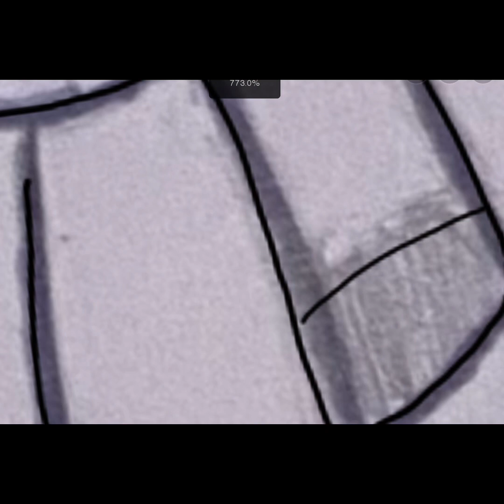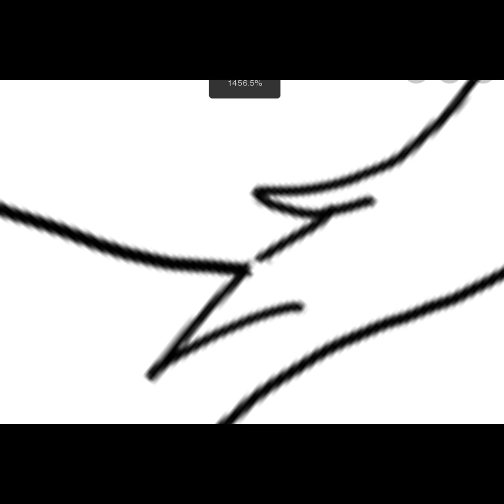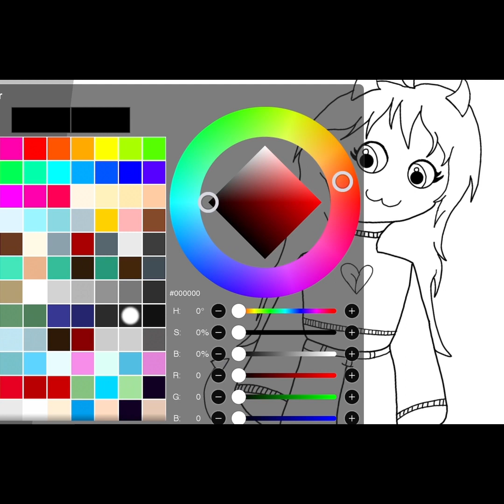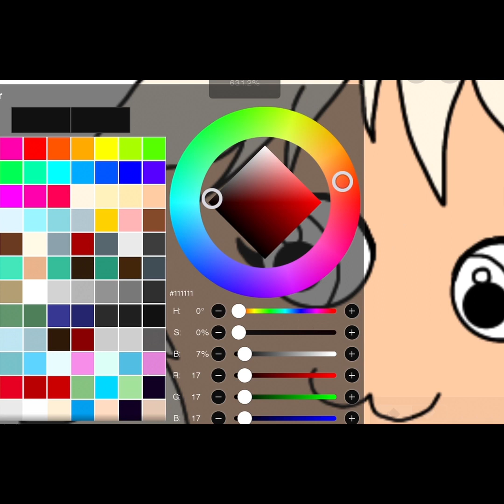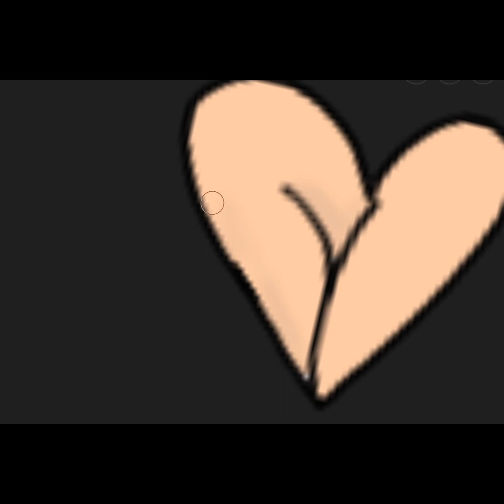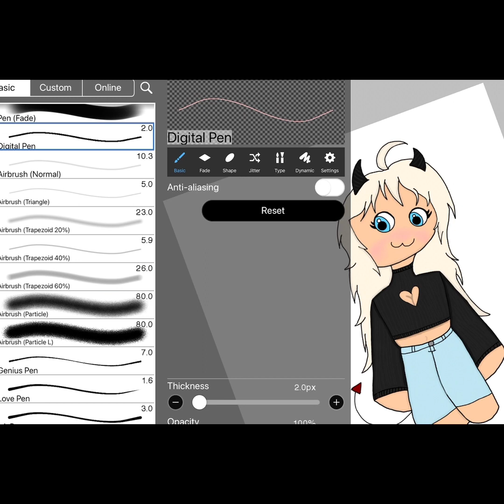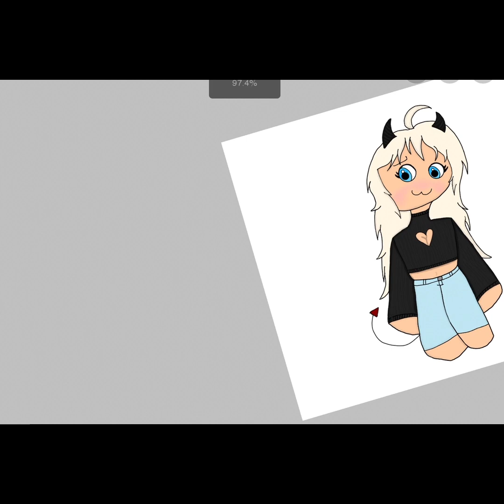🌈🎨 | 100 SUBSCRIBER SPECIAL❗️❗️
You all are the best!! Enjoy this mini speedpaint as we celebrate 100 subscribers! (It’s not much, but i want to make a video for you all!! 💖

Join my following servers/groups down below!